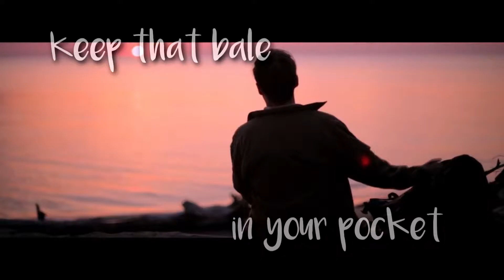bale in your pocket. [Fewjar Fanviddeo]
song:
bale in your pocket ~ fewjar